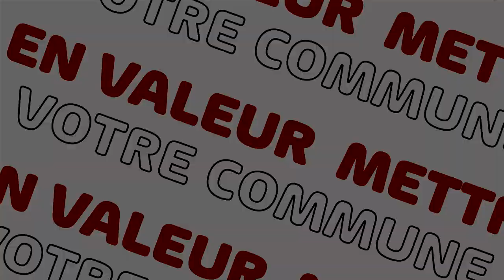NPF: Pôle Institutions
Présentation des prestations destinées aux Institutions